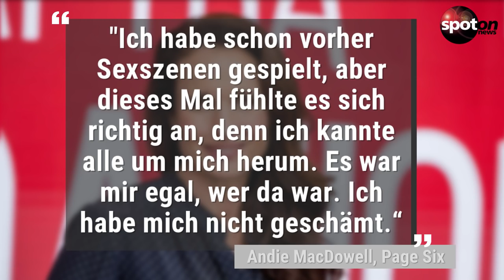Ausgeplaudert: Darum hat Andie MacDowell mit Nacktszenen kein Problem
Man sieht es ihr nicht an, aber Andie MacDowell ist tatsächlich schon 59 Jahre alt. Das hält sie aber nicht davon ab, sich in Filmen weiterhin nackt zu zeigen.